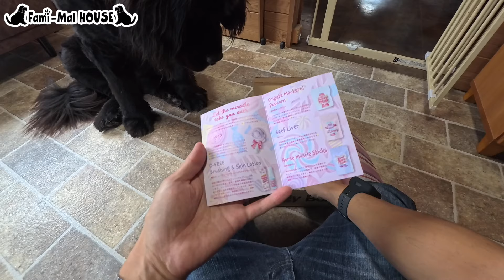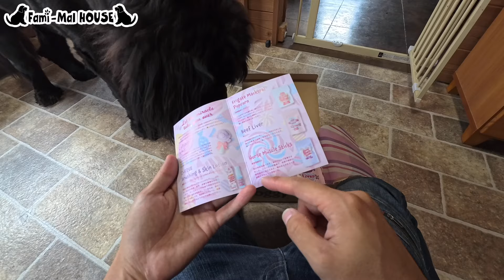【Doggy Box】ドギーボックス7月Boxを開封したら愛犬達が大喜び♪【viewファンドランド、グレート・ピレニーズ】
◾︎ハンドメイドスタイ【大型犬～超大型犬用】

大型犬用の物は小型犬に比べて圧倒的に少ないので、スタイを制作しました！
ハンドメイドで制作してるので多少の誤差などはあります。
よかったら見ていってください～😆